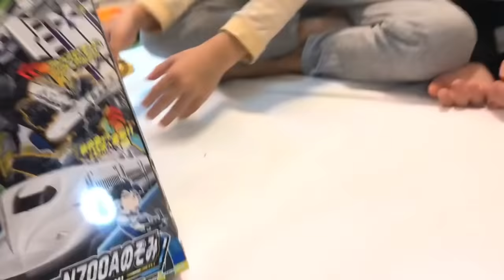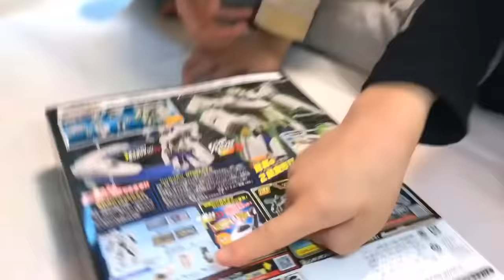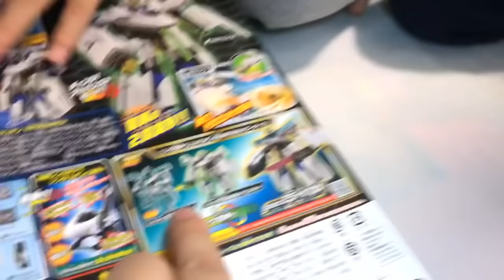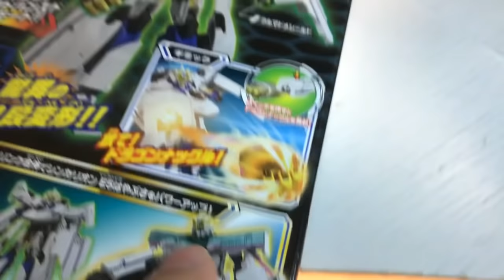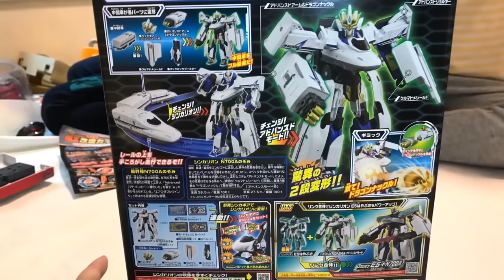Kenson x 新幹線戰士DXS05 N700A 開盒介紹